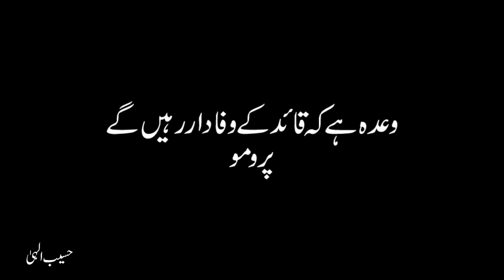Promo Waada Hai Ky Quaid Ky Wafadar Rahe Gy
ALL NEWS AND POLITICS VIDEOS AVAILABLE ON MY TUBE